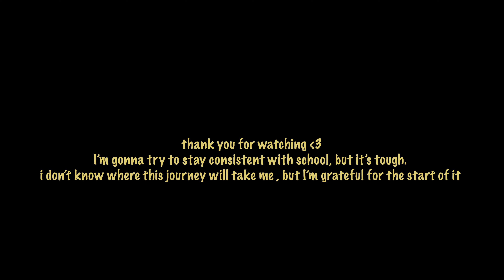I've Officially Moved Into College | A Day In The Life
Kinda sad to be completely honest, I'm going to try to record what I can, but it's tough man.

Hey thank you guys for watching! Your support means so much to me. Here’s my link tree to my other socials. Win The day!!

Thank you Ryan for the music!!!

- Jandc bats code "ZAY10" at checkout
- VELOTEE bags and batting gloves "VELOIH" at checkout